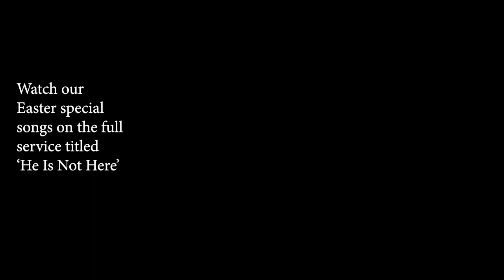'He Is Not Here' clip from the Easter special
The message "He Is Not Here" taken from our Easter Special service.